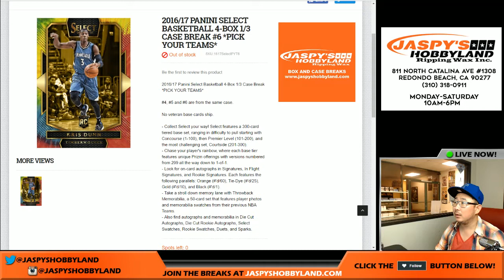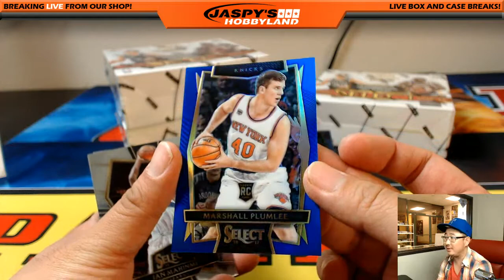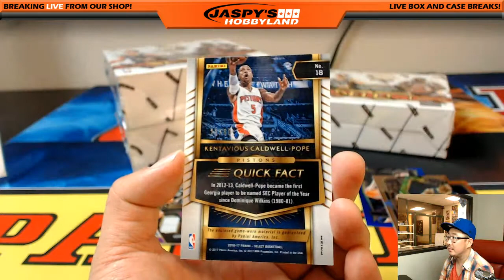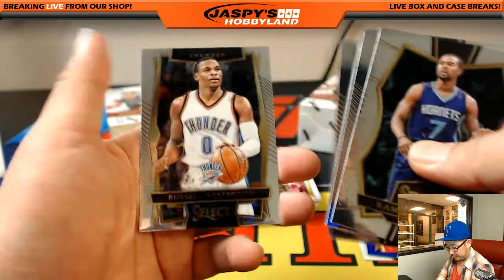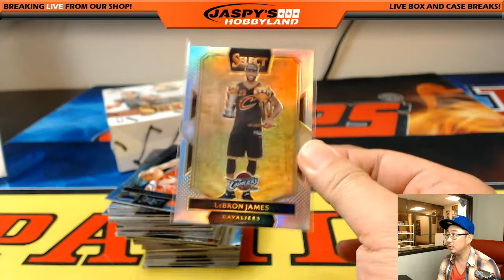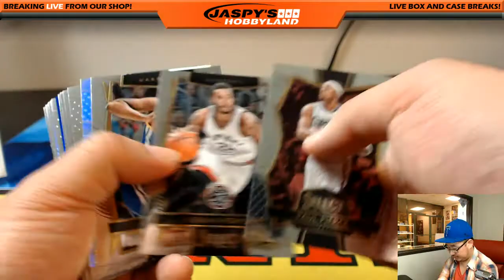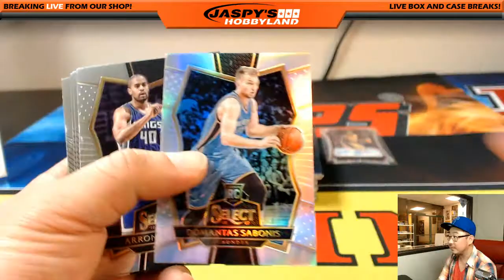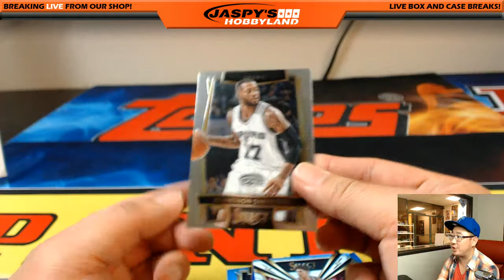03/30/17 [4Box (1/3) PICK YOUR TEAM] #6 - 2016-17 Panini Select NBA Basketball